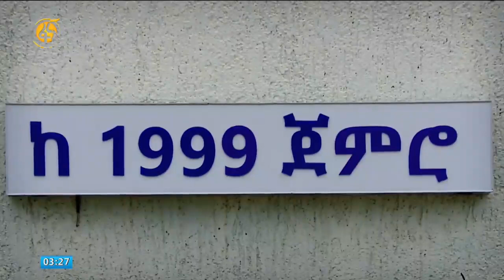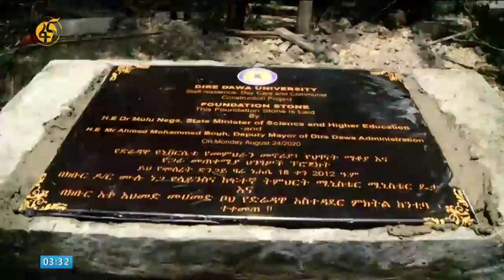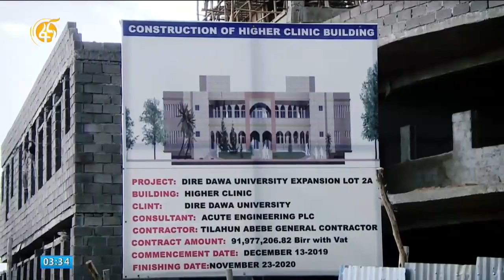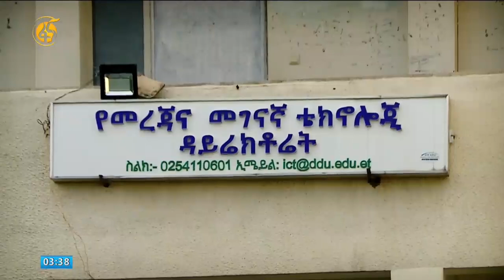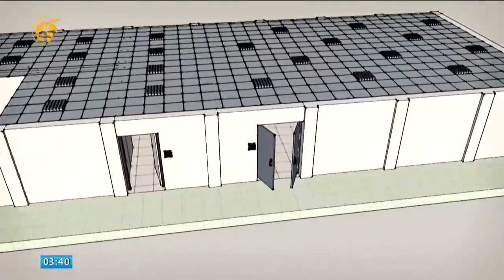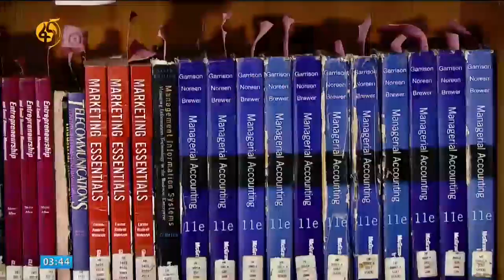የድሬዳዋ ዩኒቨርሲቲ ከ 1999 ጀምሮ (Dire -Dawa University )